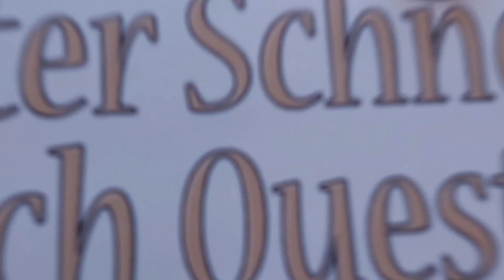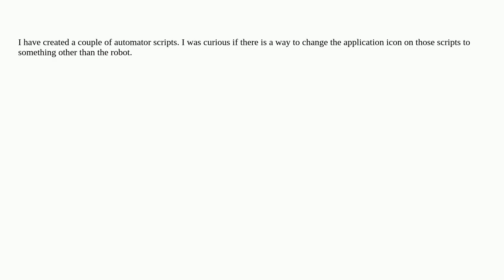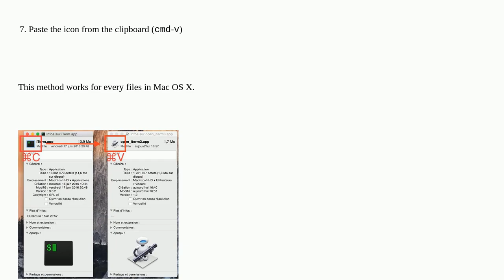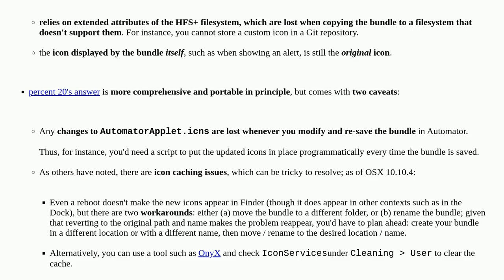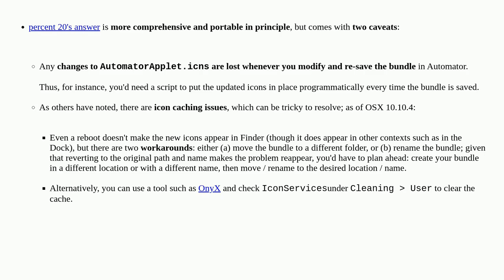Apple: Can I change the application icon of an Automator script?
Can I change the application icon of an Automator script?

A special thanks goes out to the community

  icon automator